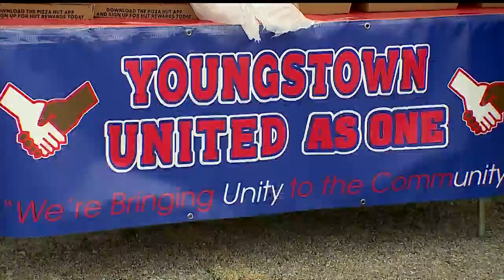Youngstown nonprofit's pizza party unites community